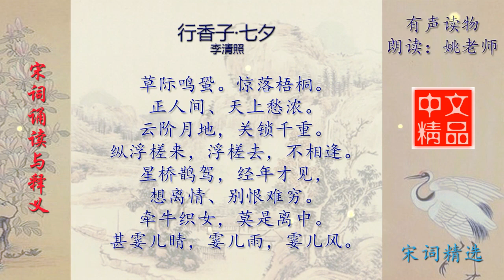行香子·七夕 宋 李清照